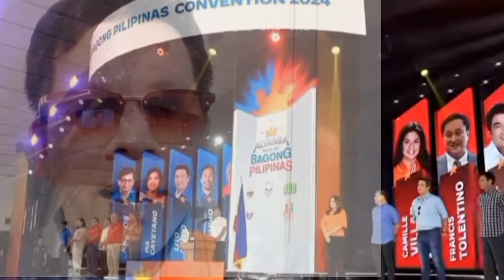Pangulong BBM Nag Endorso kasama si Imee Marcos kahit ayaw magsanib pwersa sa kanilang line-up.